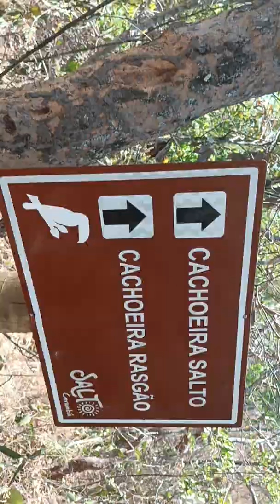DE FÉRIAS PELO BRASIL / GOIÁS SALTO DE CORUMBÁ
milhas 0800